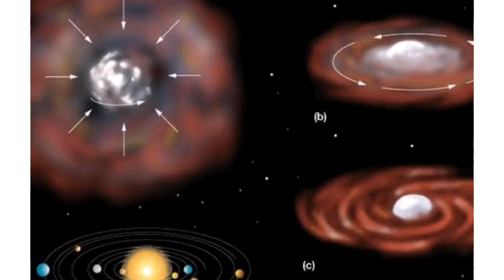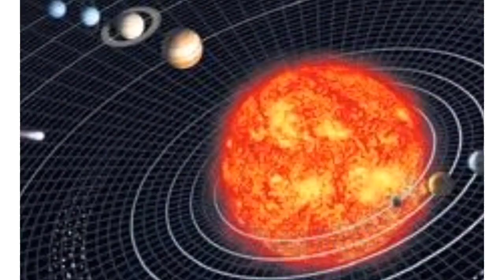ఏప్రిల్ 7th నుండి మే 4th వరకు జరిగేది ఇదే జాగ్రత్త వహించండి|| April 7th tarvata em jarugutundi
ఏప్రిల్ 7th నుండి మే 4th వరకు జరిగేది ఇదే జాగ్రత్త వహించండి
After April 7th